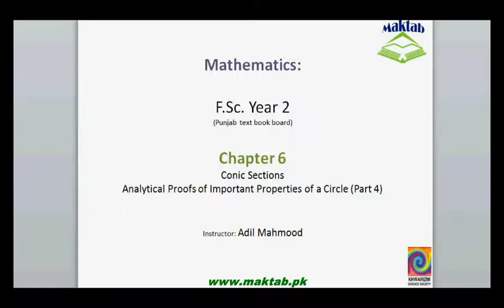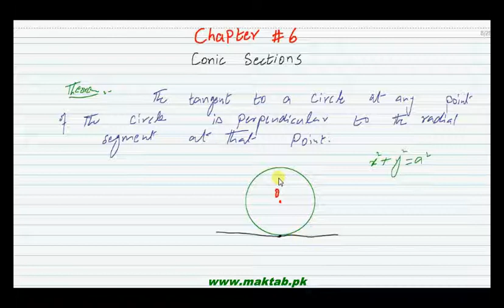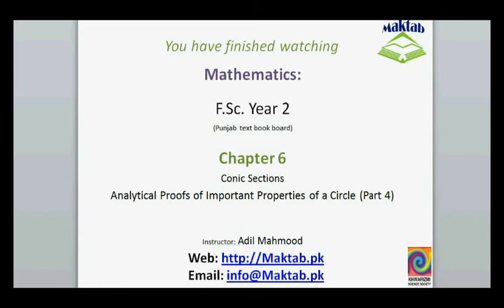FSc Math Book2, CH 6, LEC 23; Analytical Proofs of Important Properties of a Circle Part 4